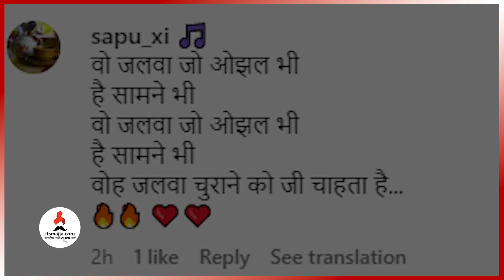प्राजक्ताच्या लग्नाची चाहत्यांना काळजी | Prajkata Mali | Raanbazaar | Prajkatasaaj | Itsmajja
प्राजक्ताच्या लग्नाची चाहत्यांना काळजी व्हिडीओ नक्की बघा